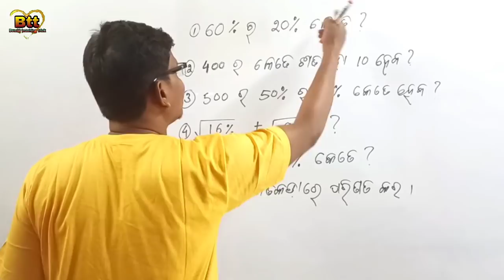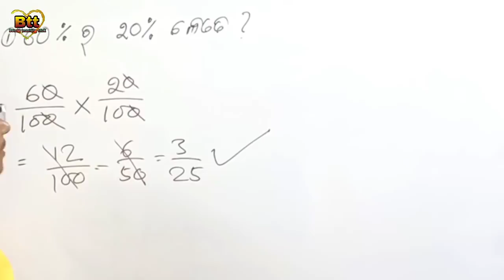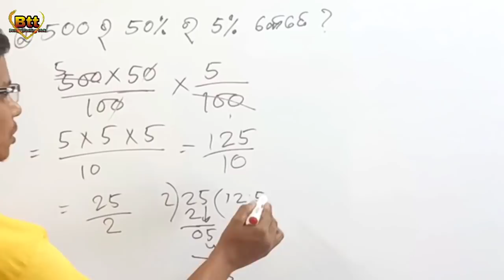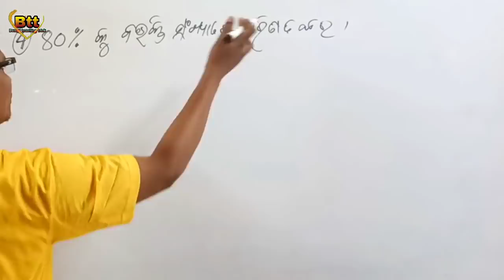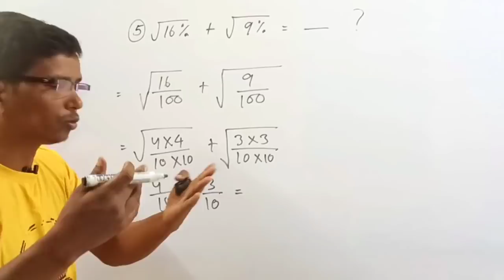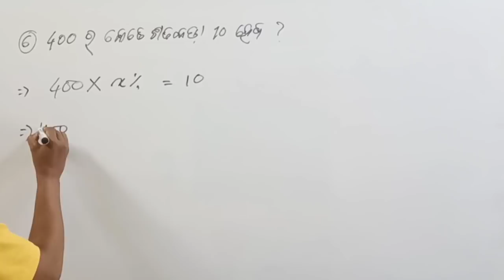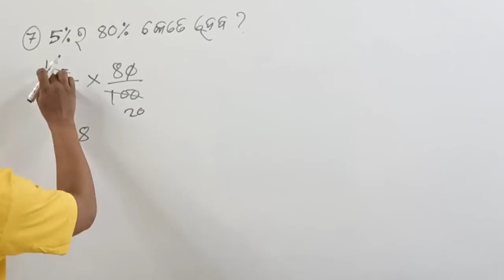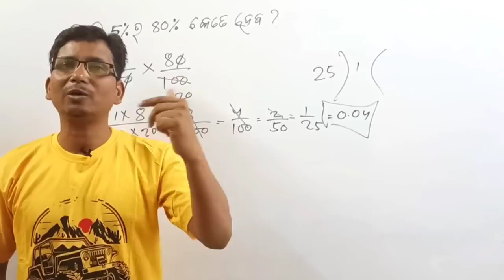ଏବେ ଶତକଡ଼ା ଗଣିତ ଆଉ ସହଜ ହେଲା । ଗଣିତରେ ଯେତେ ଦୁର୍ବଳ ଥିଲେବି ଏହି ଗଣିତ ହେବ ବାମ ହାତର ଖେଳ । Percentage👍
ସାନ ସଂଖ୍ୟାକୁ ବଡ ସଂଖ୍ୟାରେ ହରିବା